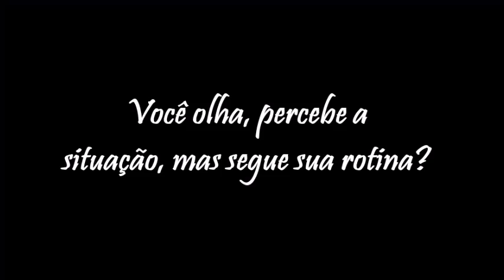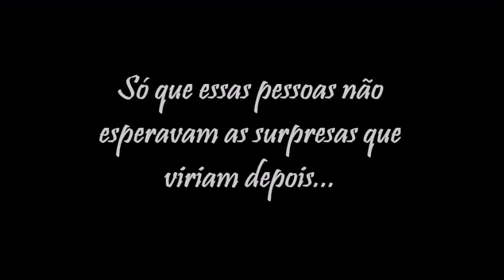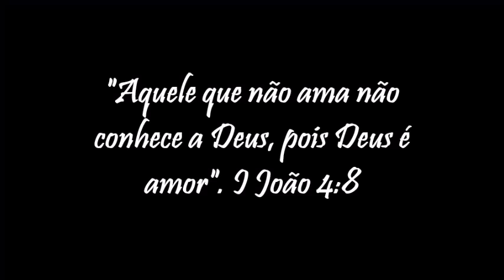Ajuda mendigo e ganha presentes - G148 Araucária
O que você faz quando vê alguém precisando de ajuda? O trata com indiferença? Olha e percebe a situação, mas segue sua rotina? Os participantes do grupo G148 de Araucária/PR foram ao terminal e ao parque da cidade descobrir essa resposta e recompensaram de um jeito especial aqueles que decidiram ajudar seu próximo. Confira!